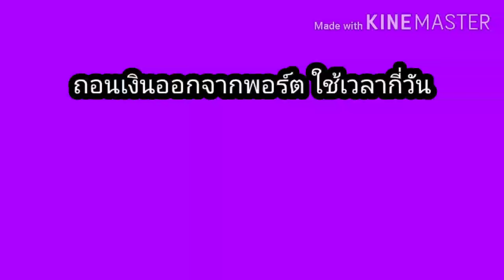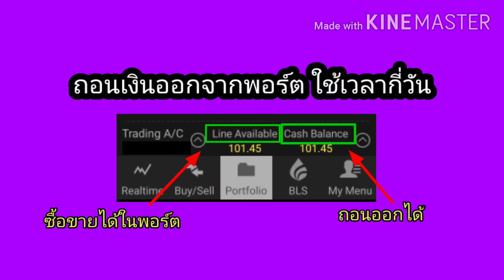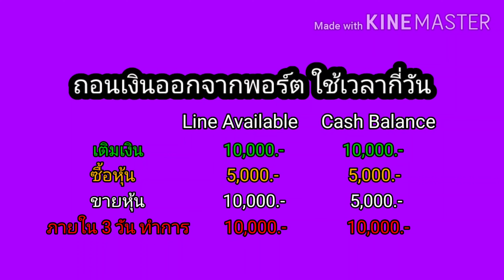5 คำถามยอดฮิต เติมเงินเข้าพอร์ตหุ้น | 2Money Share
หลายคนมีปัญหา เติมเงินเข้าพอร์ตหุ้นไม่เข้า
สาเหตุ 1.เติมเงิน วันตลาดหยุด เช่น เสาร์ อาทิตย์
            2.ใส่เลขบัญชีหุ้น หรือเลขบัตรประชาชนผล
            3.เติมเงินหลังตลาดปิด หรือเฉียดฉิวเกินไป เช่น 16.30น.

วิธีแก้  1.รอตลาดเปิด (กรณีที่เติมเงินนอกเวลาทำการ)
กรณีกรอกข้อมูลผิด

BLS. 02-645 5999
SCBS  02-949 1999